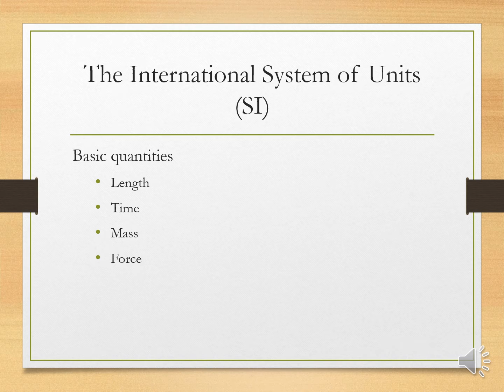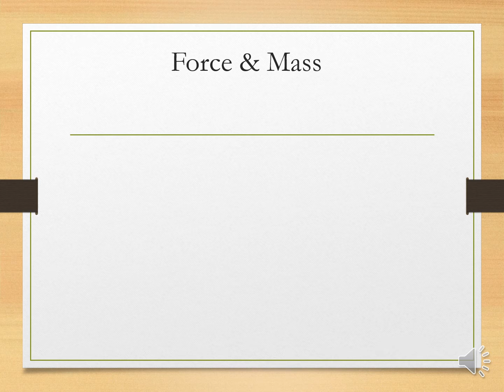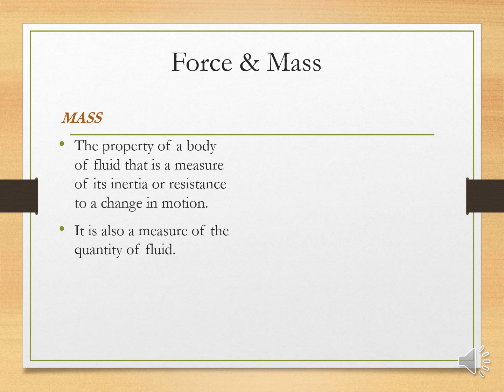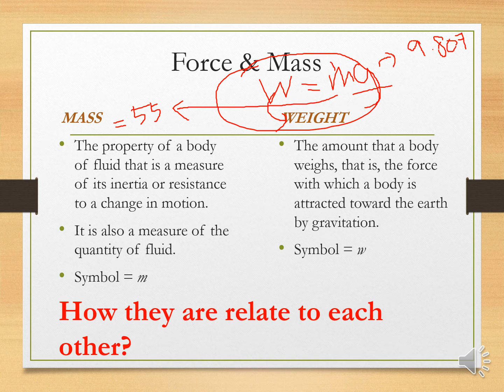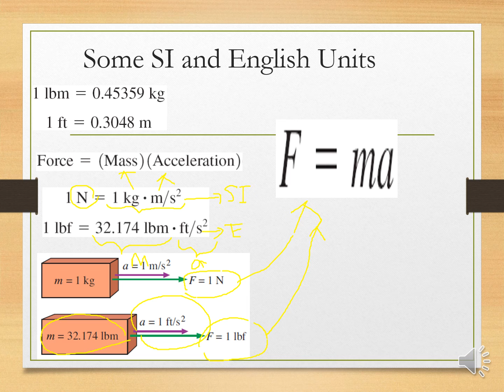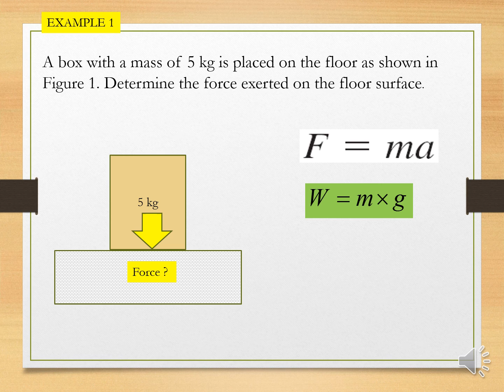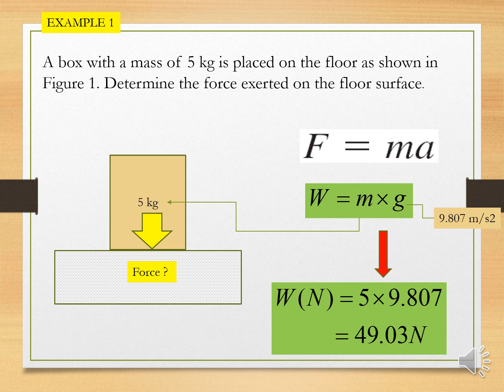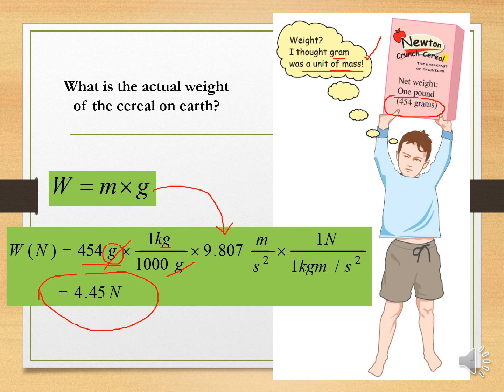CHAP 1 PART 2 FORCE AND MASS